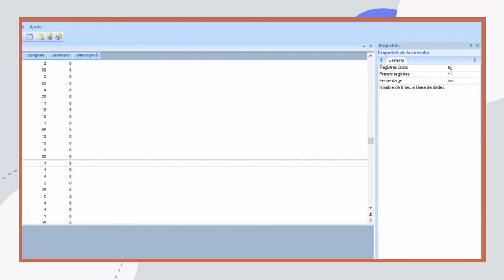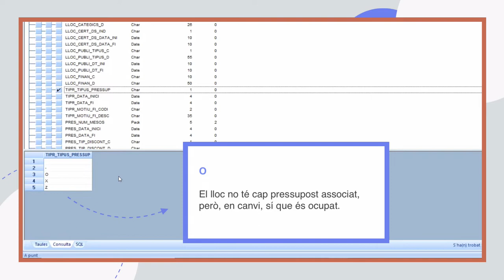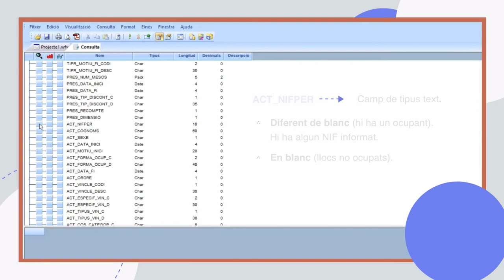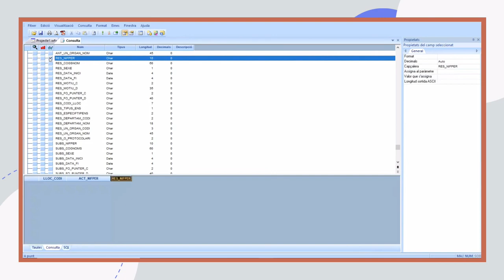Click & Decide. Taula llocs tipus de pressupost i llocs ocupats